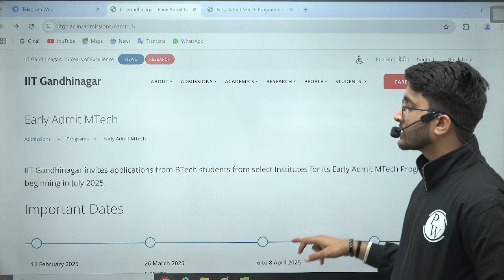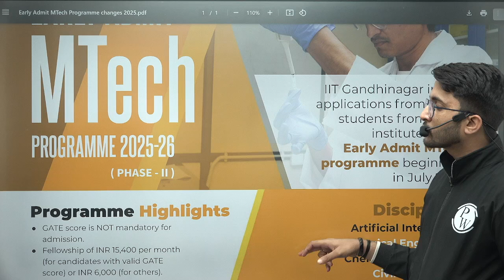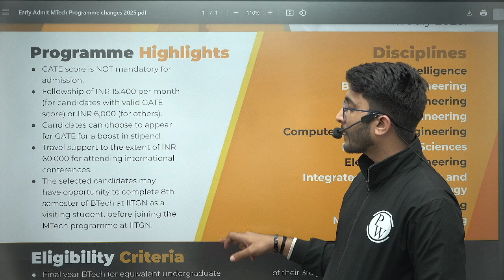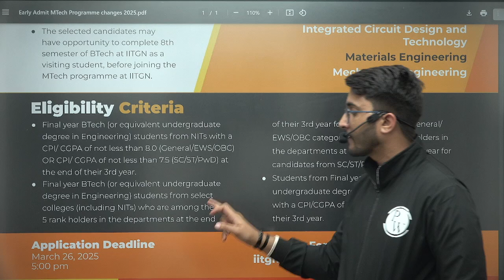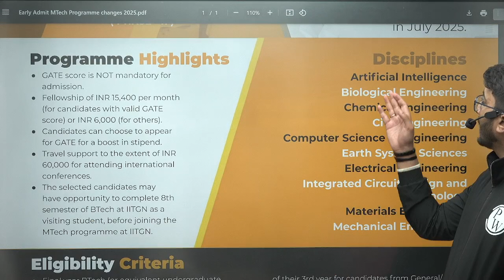IIT Gandhinagar Early M.Tech Admission 2025 | Without GATE or Low GATE Score | Complete Details